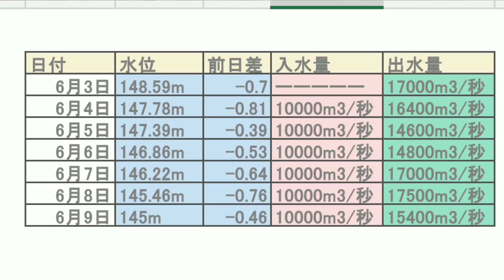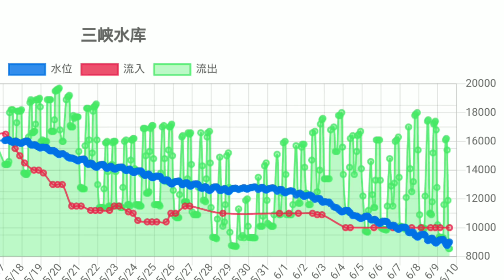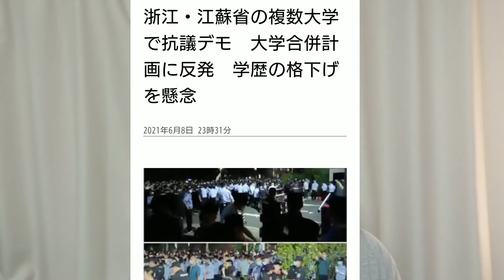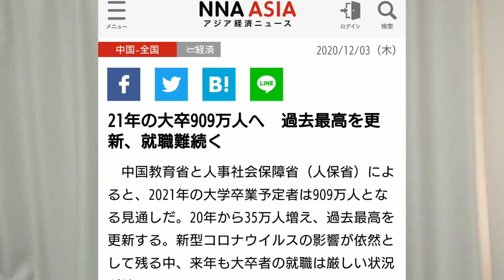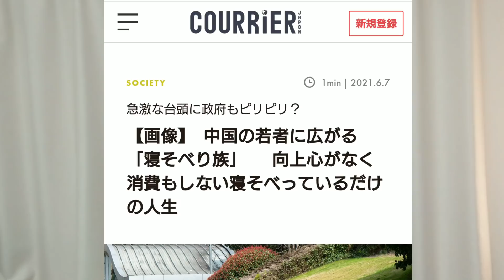週報！三峡ダム 【デモ】共産党に学生が勝利！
今週の三峡ダムです。ついに洪水期制限水位に到達しました。しかし、怪しすぎる数字の動きがあります。また本日は、中国で学生デモが起こりましたが、なんと共産党が負けました。そして、若者たちが「寝そべり」ます。